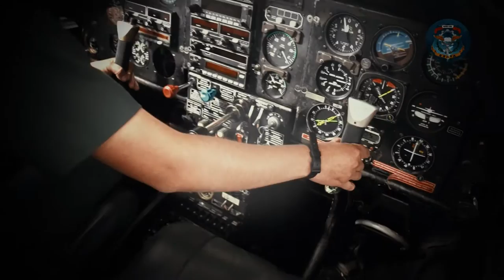FAPTV: 04 PROCESO DE ADMISIÓN ESOFA 2016